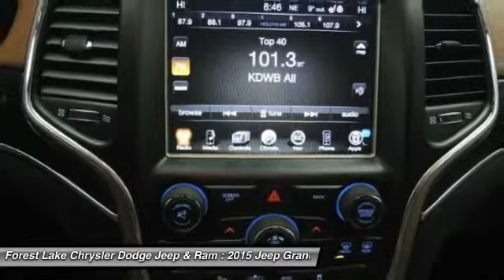2015 Jeep Grand Cherokee Summit Forest Lake MN J15185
2015 Jeep Grand Cherokee Summit

PANORAMIC SUNROOF. 20 x 8.0 Polished Aluminum Wheels, Heated front seats, Heated rear seats, Heated steering wheel, Navigation System, Radio: Uconnect 8.4AN AM/FM/SXM/HD/BT/NAV, and Ventilated front seats. brbrJeep has outdone itself with this good-looking 2015 Jeep Grand Cherokee. It just doesn't get any better at this price! This Grand Cherokee will take you where you need to go every time...all you have to do is steer! brbrLIFETIME WARRANTY INCLUDED!* Forest Lake Chrysler Dodge Jeep  Ram is proud to serve Northern Minnesota, Northwest Wisconsin, and the Twin Cities metro area. We are here to assist you in obtaining a new Chrysler, Dodge, Jeep or Ram that suits your needs and lifestyle. Call to find out how we can get you in the right vehicle today.All internet prices include $500 Forest Lake Chrysler Trade-in Bonus (must trade in a 2006 or newer model with fewer than 120,000 miles to qualify) and $500 Forest Lake Chrysler Finance Bonus (must finance with Forest Lake Chrysler). Some prices include Chrysler Capital Finance Cash (must finance with Chrysler Capital) . 0% or other sub-vented rate financing is in lieu of rebates and Forest Lake Chrysler Finance Bonus.Prices may include Chrysler Loyalty Rebate. (You must own a Chrysler, Jeep, Dodge, or Ram, no need to trade.) Please see Dealer for details. Additional discounts will be subtracted from our everday internet price.You may qualify for more incentives! See dealer for details.*Vehicles used for Snow Plowing or Commercial use are excluded, Price includes: $500 - DE Retail Consumer Cash 74C*1. Exp. 05/04